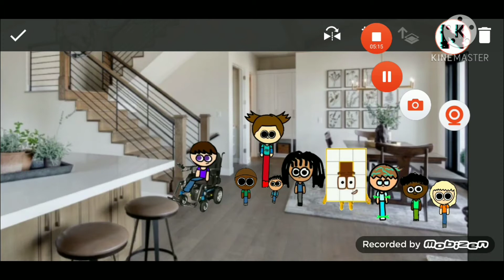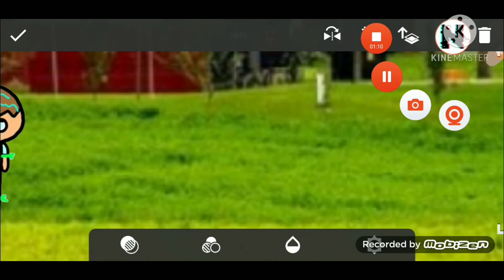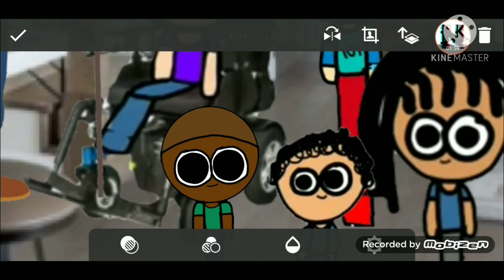Numberwearlicaz return back farm